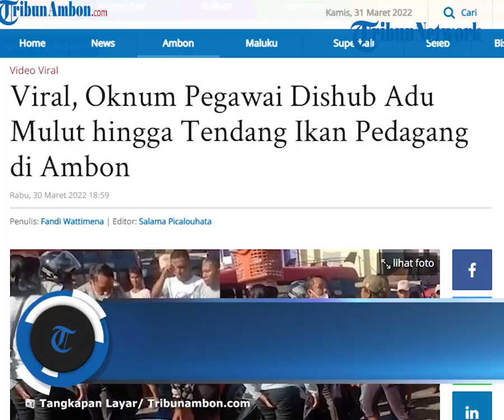VIDEO Detik-detik Oknum Dishub Emosi dan Tendang Ikan Dagangan di Ambon, Adu Mulut dengan Pedagang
TRIBUN-VIDEO.COM - Adu mulut antara oknum pegawai Dinas Perhubungan dengan seorang pedagang di Pasar Mardika viral setelah video kejadian itu diunggah akun TikTok @elovers0, Rabu (30/3/2022) pagi.

Sudah ditonton 1.4 juta kali, mendapat 59 ribu suka dan dibagikan lebih dari 700 kali.

Dalam video berdurasi 37 detik itu, oknum pegawai itu sempat menendang wadah dagangan berisi ikan hingga tercecer di jalan.

Adu mulut pun semakin memanas hingga melibatkan pedagang lainnya.

Seorang lelaki yang diduga pedagang pun melerai mereka.

Laman akun pun dibanjiri hampir 4 ribu komentar.

“Sio, jg tandang org pung barang jualan bgtu kasiang, bukan cmn antua Sendiri, Masiih banyak yg lain lagii itu... jadii tlong Bicara baik,” tulis @manjerhatulekal mengomentari video itu.

“Mau dia salah atau benar, tapi ngak boleh tendang jualan kayak gitu juga,” tulis @Zul Rngr.

Hingga berita ini ditulis, TribunAmbon.com masih mencoba menkonfirmasi kejadian itu ke pemilik akun @elovers0 namun belum mendapat tanggapan. (*)

Artikel ini telah tayang di TribunAmbon.com dengan judul Viral, Oknum Pegawai Dishub Adu Mulut hingga Tendang Ikan Pedagang di Ambon,
Penulis: Fandi Wattimena | Editor: Salama Picalouhata